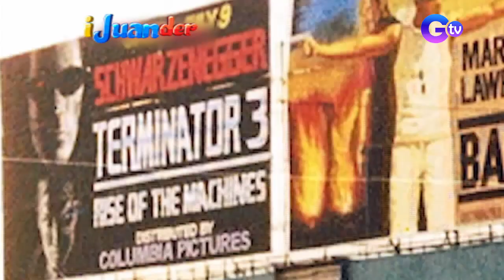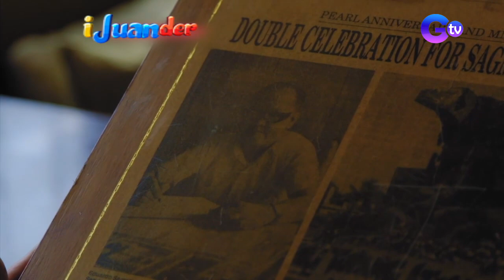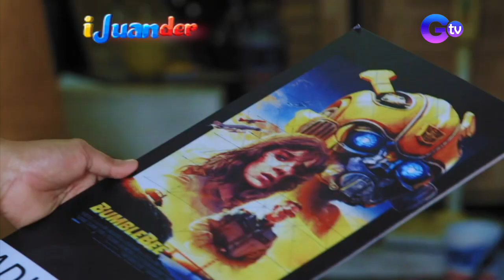iJuander: Hand-painted billboards, panoorin!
Aired (April 4, 2021): Alam n'yo ba na mayroong mga stand-alone na sinehan na gumagamit ng hand-painted billboards? Kumusta na kaya and industriyang ito matapos magkaroon ng mga bagong kagamitan?

Hosted by veteran journalist Susan Enriquez, ‘I Juander’ uncovers the truth behind widely-accepted Filipino customs, beliefs, and questions.

Watch 'I Juander' every Sunday, 7 PM on GMA News TV. for our full episodes.